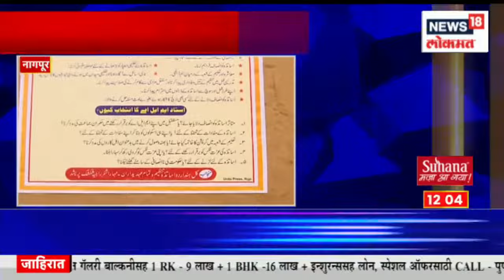Solapur: सोलापूरात पॅरोलवर सुटलेल्या कैद्याची आत्महत्या | Vaibhav Magar | Crime News | Marathi News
सोलापूरमध्ये पत्नीच्या त्रासाला कंटाळून एका 41 वर्षीय प्रौढाने चिंचेच्या झाडाला गळफास घेऊन आत्महत्या केल्याची घटना खुनेश्वर ता मोहोळ येथे गुरुवार ता 26 च्या मध्यरात्रीच्या सुमारास घडली. वैभव कालिदास मगर रा. खुनेश्वर असे मृताचे नाव आहे.

In Solapur, a 41-year-old man committed suicide by hanging himself from a tamarind tree after suffering from his wife. Vaibhav Kalidas Magar Res. The name of the deceased is Khuneshwar.

n18oc_news